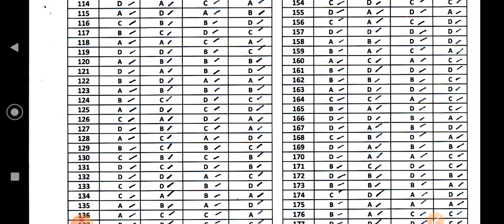OSSSC CRE ANSWER KEYS OUT | EXPECTED CUTOFF CATEGORY WISE